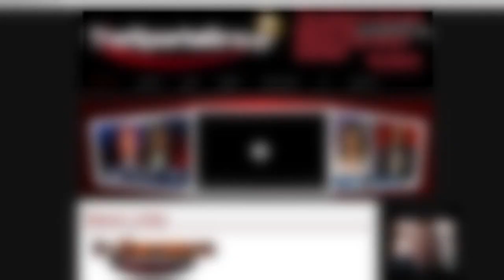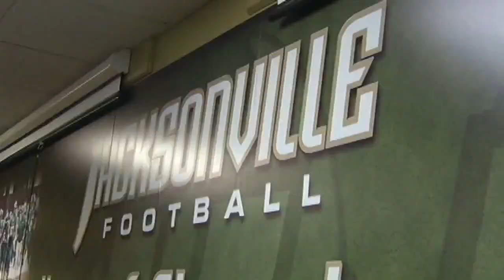JU Football flap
College Football at Jacksonville University is turning into a possible court battle as a number of players are looking to jump ship. It stems from the hiring of a new coach and what some players say is the university going back on its word of promised scholarships which the college denies.